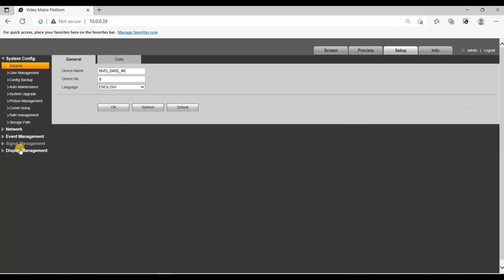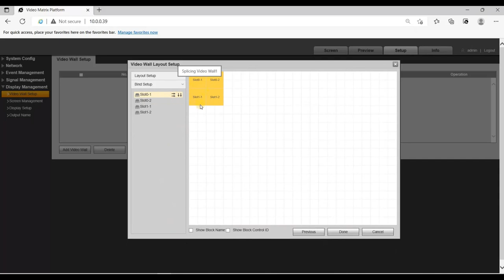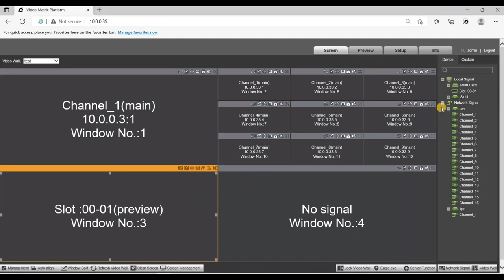DAHUA network video decoder NVD0405DH-2I-4K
NVD0405DH-2I-4K